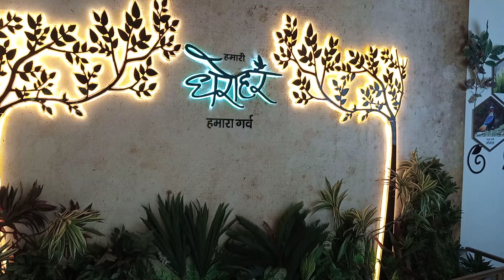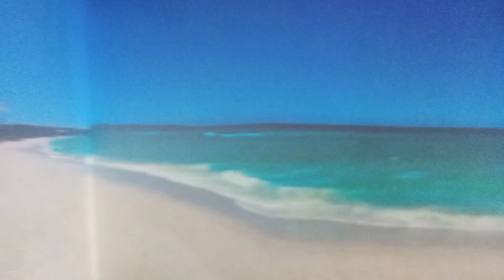October 27, 2022